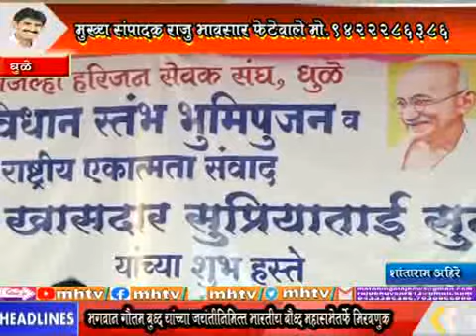MhTvNews 17 05 2022